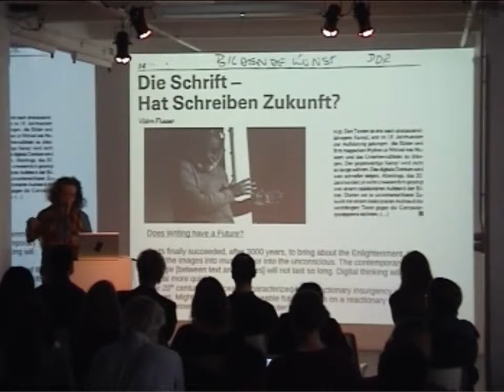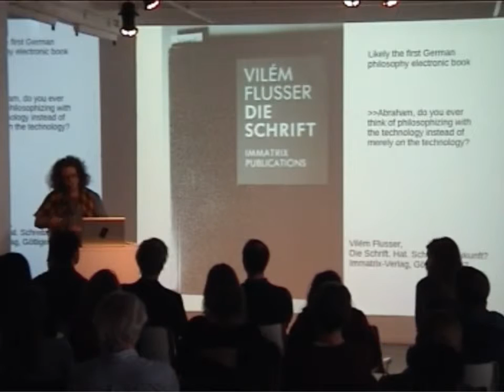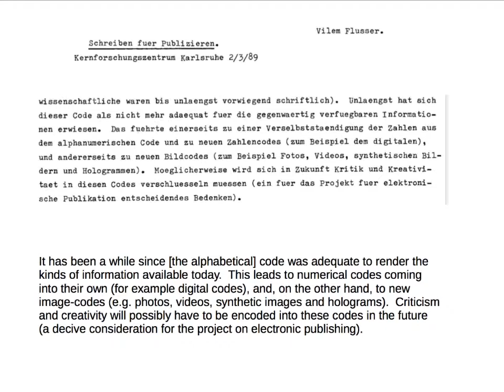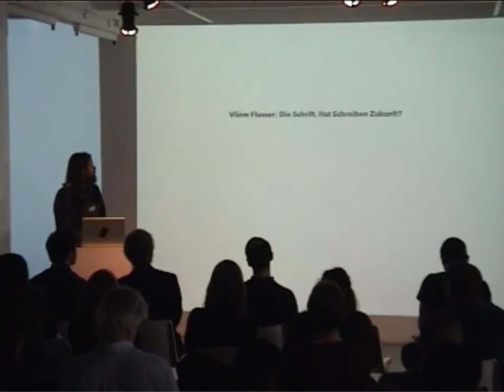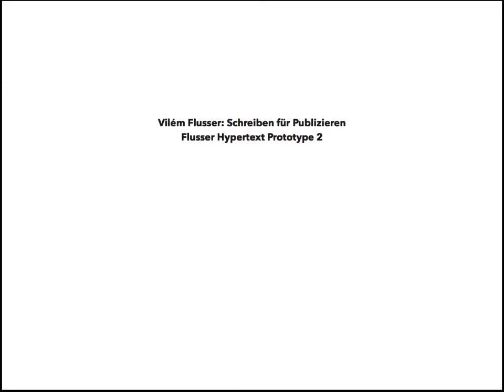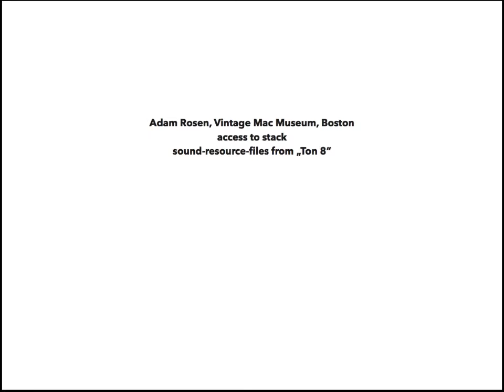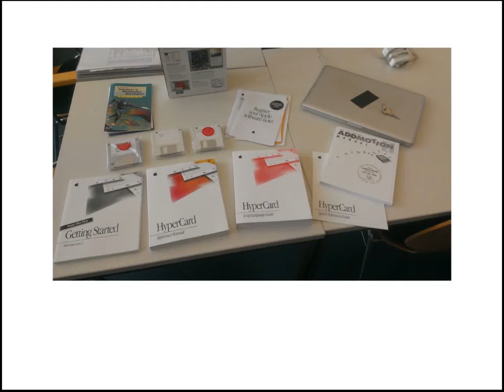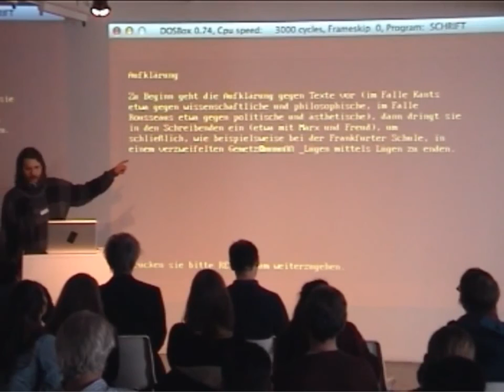Baruch Gottlieb & Philipp Tögel - Rehabilitating Vilém Flusser's "Schrift" and "Hypertext"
In the continuation of their collaborative program on Cultural Heritage in the Digital Age which started beginning of 2015, iMAL and Packed organised the first international symposium in Brussels on the issues of preservation of born-digital art and culture and their public access.

The Vilém Flusser Archiv in Berlin houses the legacy of the Czech-born philosopher and communication theorist Vilém Flusser. Besides hundreds of books from his library, tens of thousands of pages of his manuscripts, and hundreds of hours of video and audio recordings with Flusser, the archive has recently rehabilitated Flusser's two born-digital works, "die Schrift" and "Hypertext". Already in the early 1980s, Flusser was a precocious and trenchent critic of the coming computer age. In the two works presented, he engaged his customary passion and irreverence with the new capacities of digital technology, attempting to elaborate new modalities of philosophizing and discoursing technically.

About Baruch Gottlieb
Baruch Gottlieb is an artist and writer specialized in mterialist aesthetics. He is member of the Telekommunisten, Arts & Economics Group and Laboratoire Deberlinisation arts collectives, initiator of the McLuminations and FlusserTalks series of performative archive events, fellow at the Vilem Flusser Archive, occasional lecturer at the UdK Berlin, and curator of the exhibition series Vilém Flusser and the Arts currently on show at ZKM.

About Philipp Tögel
Philipp Tögel is Research Assistant for Variantology and Archaeology of the Media at University of the Arts Berlin where he currently studies on a Master programme. He has worked in the fields of generative, sound and exhibition design, application programming and media history.